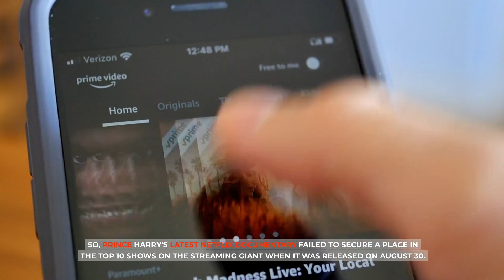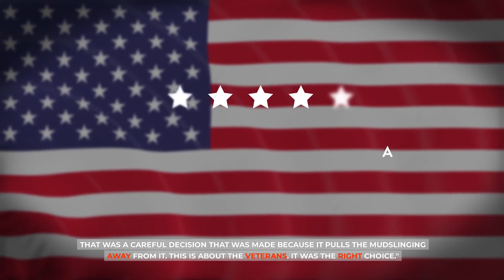MEGXIT IN DESPAIR! Harry & Meghan Finally Losses All Support From Netflix After Back To Back Flops.